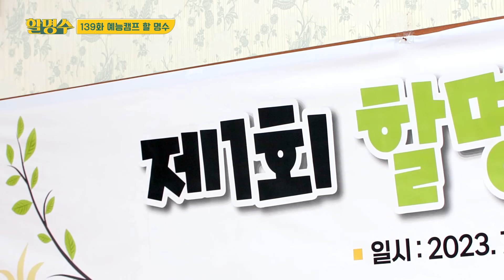(ENG) 1편ㅣ느슨해진 31년 예능외길인생에 긴장감을 주는 제로베이스원(ZEROBASEONE)완전체의 등장이라..ㅣ할명수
명-하!

제베원 친구들
아저씨 유튜브 1인자인 것 알지
이렇게 하면 예능 캠프만 30년 한다?

00:00 예능 신생아 등장
02:19 제베원 토크토크
11:34 In Bloom 할 명수
12:53 노래 이어부르기 게임

ENG subtitles uploaded! Thank you for waiting😊